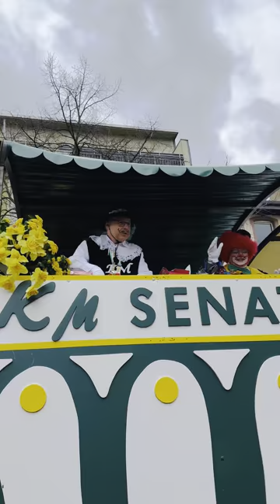Karneval 2023 - Schlebusch & Wiesdorf, Leverkusen, Germany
Carnival in Germany is the time of year where Germans are allowed to lose control. There is an excess of parades, costumes, parties, balls, music, and beer during this time. in the Rheinland, carnival plays a significant role in the culture, so you would have to be living under a rock to not notice this season. Every region in Germany celebrates carnival one way or the other. Depending on the area you live in, you might hear different names for this season. The three most common names for carnival in Germany are Karneval, Fastnacht, and Fasching. Some might use a more local name. For example, in Cologne, Karneval is called Fastelovend colloquially. Cologne has the biggest carnival celebration in Germany, followed by Dusseldorf and Mainz. The celebrations in these big cities and all over the Rheinland are full of colorful costumes, a lot of alcohol, joyful songs, and crazy parties.